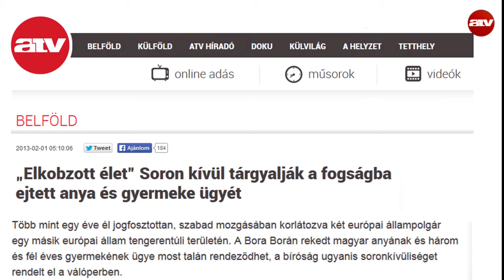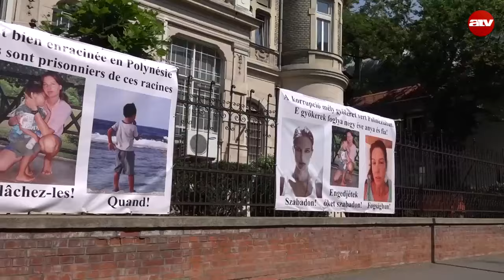Bora Borán rekedt magyarok: az édesapa nem vár tovább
2011 novemberétől él gyermekével fogolyként Francia Polinéziában Nyíri-Kovács Patrícia. Négy évvel a történtek után Patrícia édesapja elhatározta, hogy nem vár tovább, ezért éhségsztrájkba kezdett a budapesti francia nagykövetség épülete előtt.